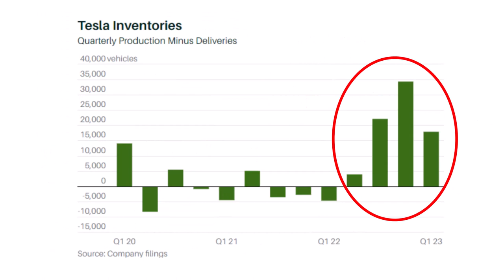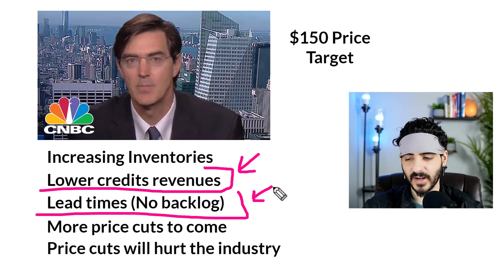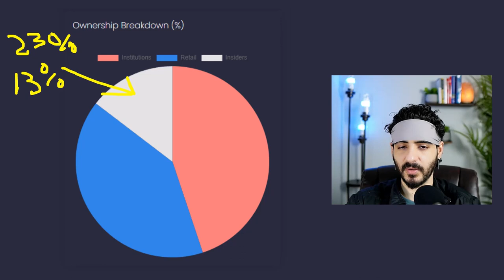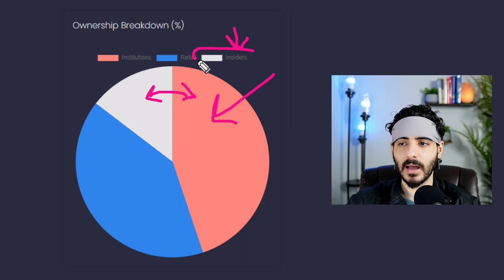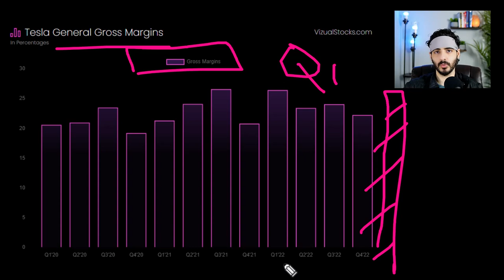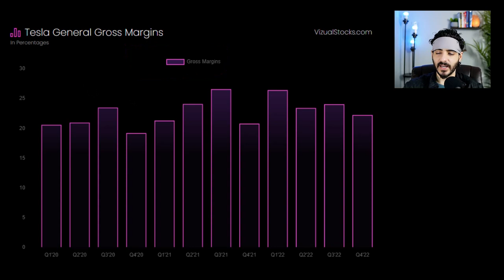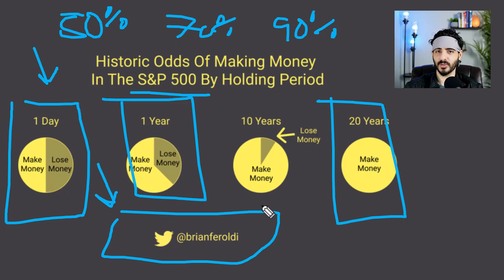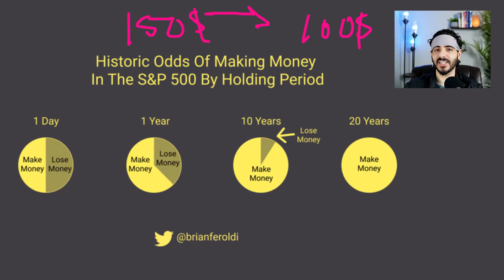Is Tesla Stock Headed to $150?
Tesla stock just dropped for the 3rd day in a row. And it's time to ask ourselves, is tesla stock going to $150? Let's break down the numbers.